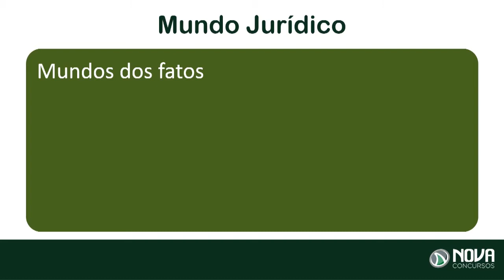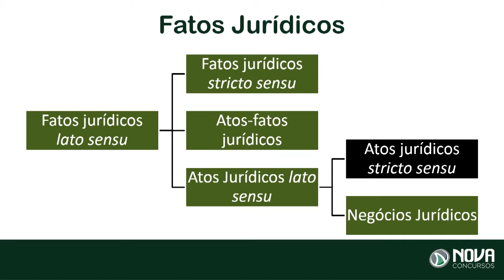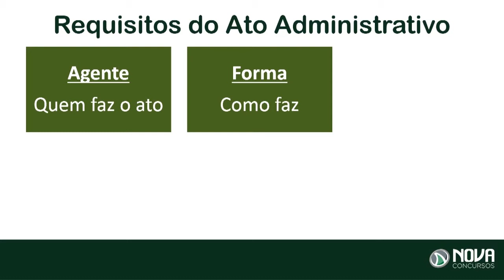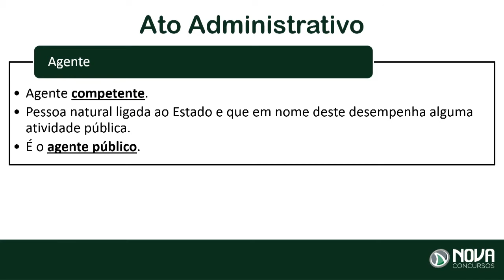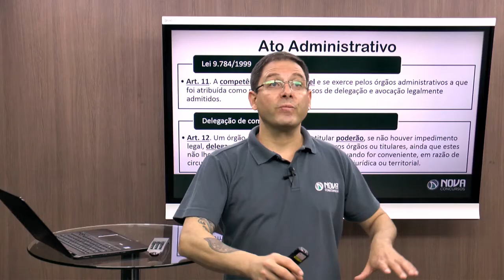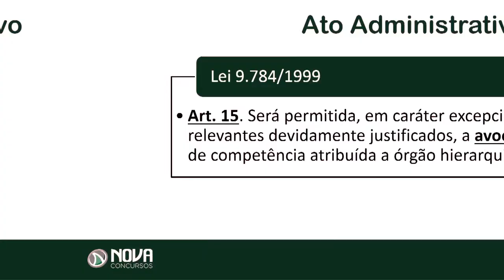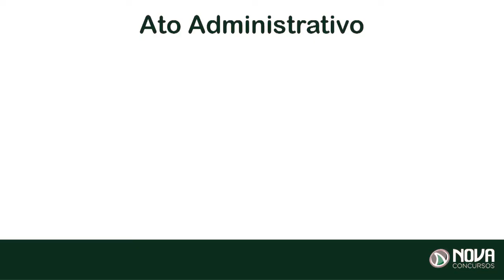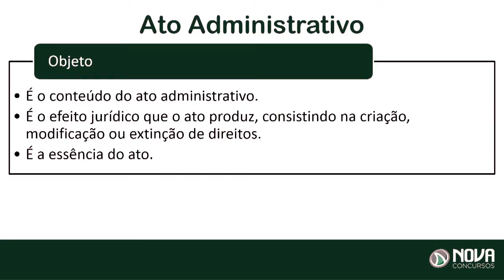Direito Administrativo - Professor Rodrigo Cavalheiro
📌Nesta Aula Grátis do Minicurso MPU, o professor Rodrigo Cavalheiro fala de Direito Administrativo, para o concurso do Ministério Público da União 2018.

Acompanhe as aulas de nossos professores e fique mais preparado para o concurso.